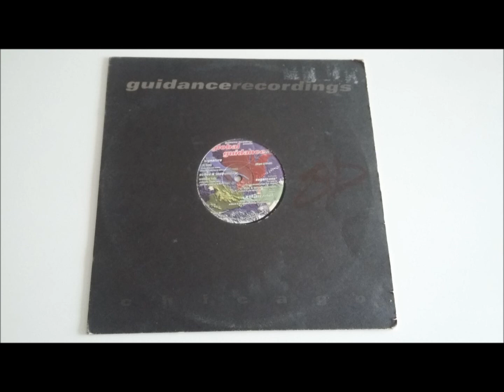Dj Deep - Global guidance - Guidance records